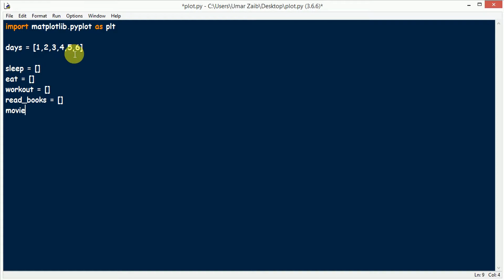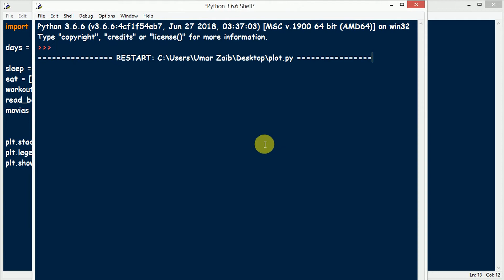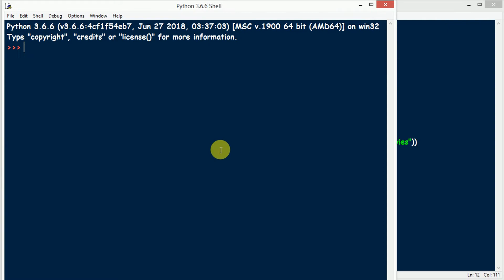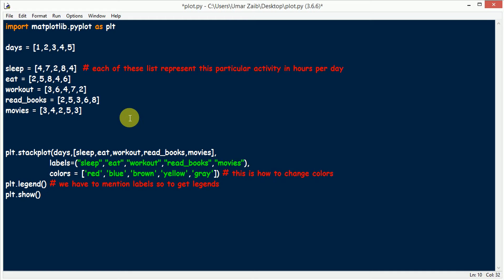How to Plot Stack plots in Python | Matplotlib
stack plots
python
python plotting
python videos
matplotlib
matplotlib tutorials
how to plot
how to draw graphs